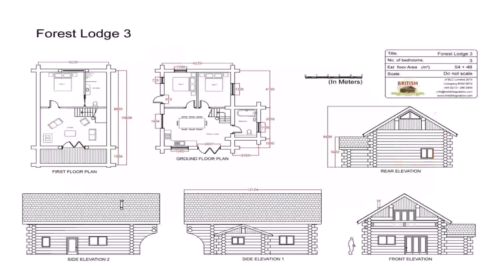Buy Car NY 5% DP